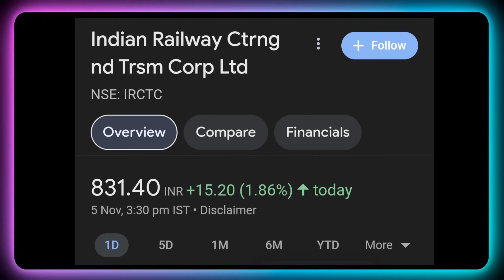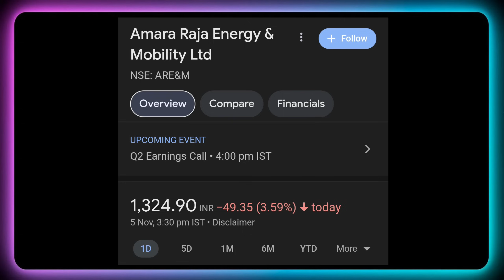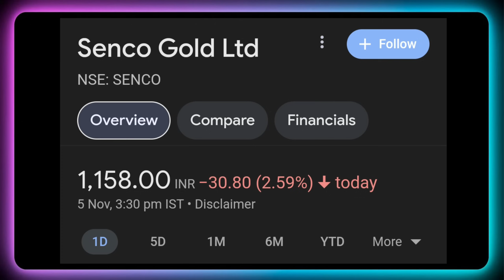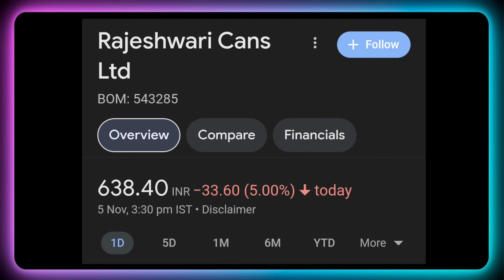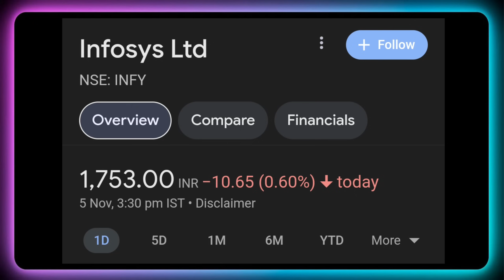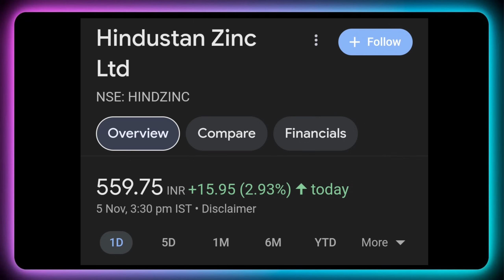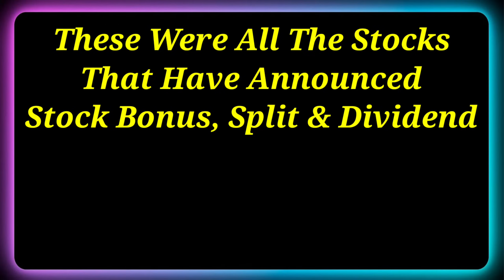Infosys + Hindustan Zinc • Stocks Declared High Dividend, Bonus & Split With Ex Date's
Dividend stock
upcoming Dividend
upcoming shares

Market analysis
Market news today
Market news

top dividend stocks in december 2024
top 3 stock split in December 2024
top bonus stock in December 2024